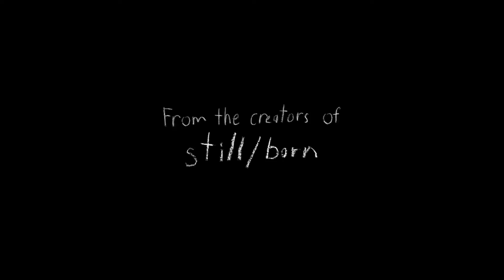Adventures in Movies! Episode 66: Brandon Christensen Interview & Conspiracy Talk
When and if Danny, Blake, and Nathaniel disappear, this episode will be the reason now. The guys talk about things conspiracies and the movies. Talking about some movies may seem innocent enough, but when the conversation turns to the government, religion, and Bigfoot, things get weird.

Premiering Mother's Day on Shudder, Z is a creepy kid horror movie that tweaks the formula. Director Brandon Christensen speaks with Nathaniel about the second part of his "Mama Trauma" trilogy.